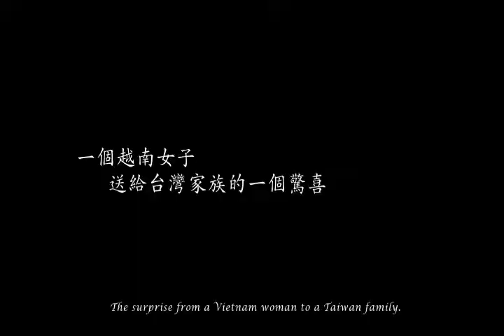內人/外人-金孫-預告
「等你的囝仔出世、阿母打塊比別人還大的金牌! 」

純樸的鄉下因為跨國旅館投資案帶來的土地增值與觀光商機而全民動員。唯一在這場狂想曲中保持冷靜的是養豬戶阿甘，單純的他只想著家裡母豬何時生豬仔，以及如何讓母親接受已過生育年紀的算命師女友。

阿甘的母親麗花是個傳統的苦命農婦，一邊為車禍癱瘓的老伴把屎把尿，一邊又要擔心老光棍阿甘即將讓甘家絕後，還得面對想替夫家還債急討家產的女兒。來自越南的金枝，為了給家鄉的孩子穩定生活，前來台灣嫁入甘家，在婆婆麗花眼中，金枝是滿足看護人手與傳宗接代的妙計，卻讓老實人阿甘的生活陷入空前危機。

旅館建案的逼近讓鄉民陷入瘋狂，金枝的時髦妹妹帶著黑人男友跟大批直銷產品讓鄉民的貪婪破表。在這失控的鄉間，金枝跟阿甘都只渴求簡單的幸福，而這樣的幸福能不能有相同的答案？